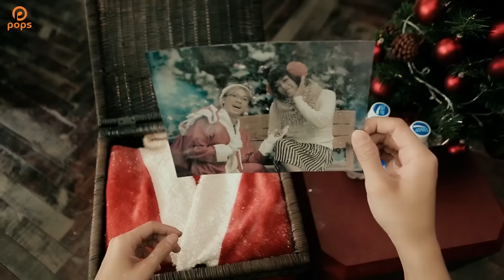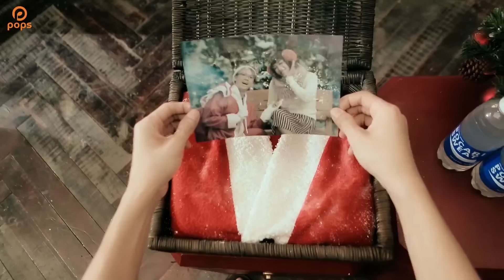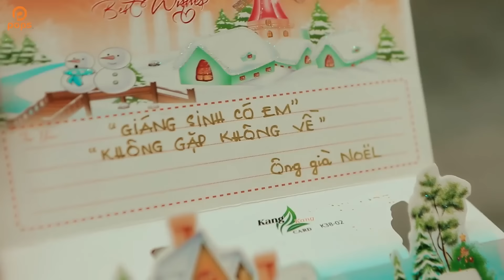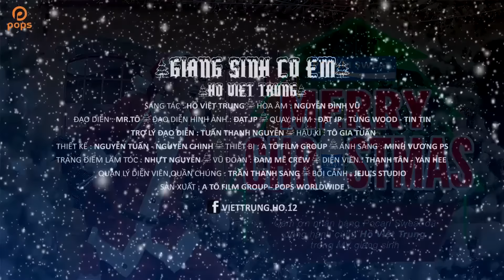Giáng Sinh Có Em - Hồ Việt Trung - Nhạc Giáng Sinh Hay Nhất 2019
Bài hát: Giáng Sinh Có Em
Ca sĩ: Hồ Việt Trung

Xem video của kênh Hồ Việt Trung mọi lúc mọi nơi bằng điện thoại di động, tải ứng dụng POPS cho điện thoại di động iOS, Android, Window Phone tại đây